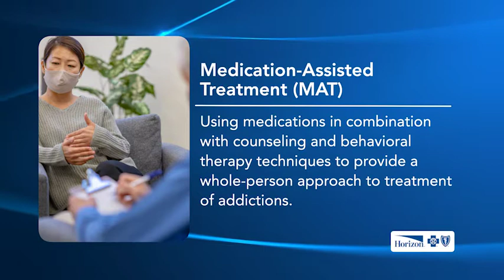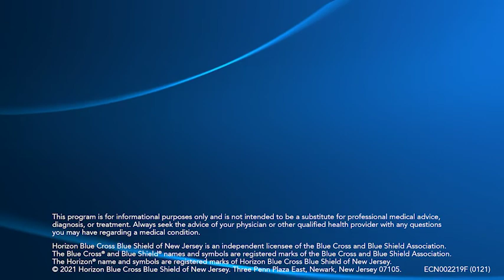How Medication Assisted Treatment Can Help Treat Opioid Addiction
Medication Assisted Treatment is a powerful tool for treating Opioid Use Disorder. Dr. Gail Reilly, N. J. State Medical Director, Eleanor Health, discusses how using medications in combination with counseling, and behavioral therapy techniques is an effective way of treating Substance Use Disorder and provides comprehensive, whole person treatment of addiction.

About Horizon Blue Cross Blue Shield of New Jersey
Horizon Blue Cross Blue Shield of New Jersey is the state’s largest and oldest health insurer. As New Jersey’ health solutions leader, Horizon is transforming healthcare by working with doctors and hospitals to deliver innovative, patient-centered programs that improve quality and lower costs. It is headquartered in Newark, NJ with offices in Wall and Hopewell, NJ. Horizon serves 3.7 million members including more than 1 million who rely on Medicaid for their health coverage.